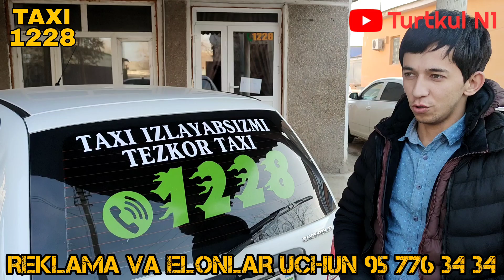1228 AKSIYA ĞOLIBLARI TELEFONLARNI ÕZ EGALARIGA TOPSHIRDIK 3 января 2024 г.